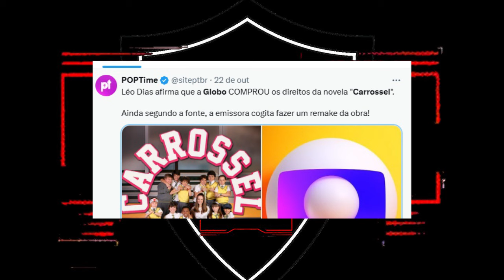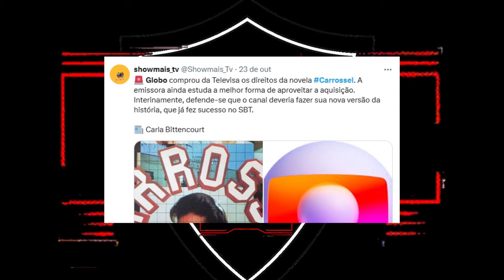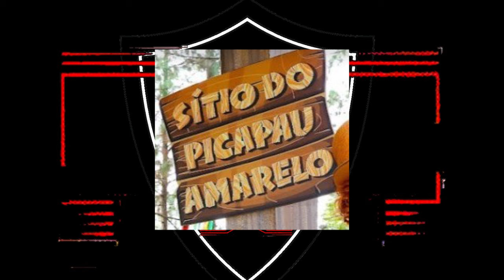BOMBA! GLOBO pode ter COMPRADO CARROSSEL! REMAKE da NOVELA na TV!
CARROSSEL NA GLOBO!? Comentando sobre a notícia de que a GLOBO pode ter COMPRADO os direitos da novela CARROSSEL.

Segundo o rumor, a Globo estaria pretendendo fazer um REMAKE de Carrossel. A novela sempre passou no Brasil no Canal SBT.

Anteriormente, a Globo estava negociando os direitos de exibição de Chaves e Chapolin também com a Televisa.

Ainda não há previsão da estreia do Remake de Carrossel na televisão brasileira. Mais informações em breve.